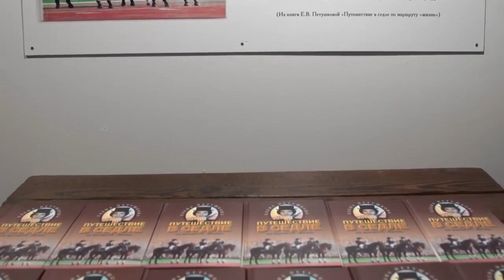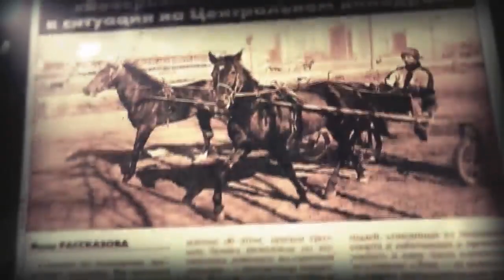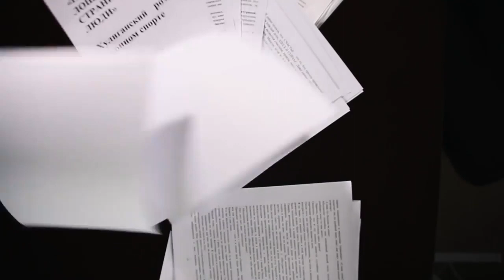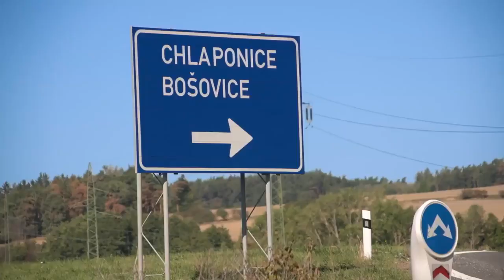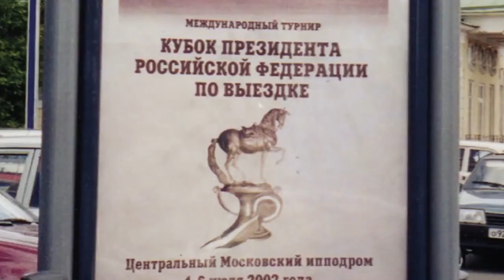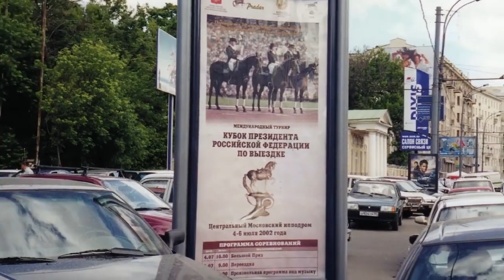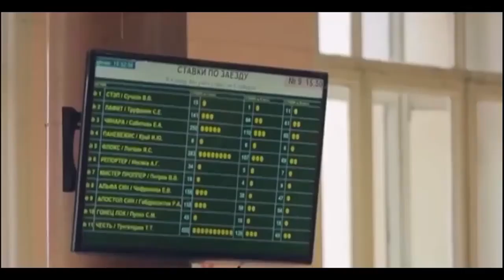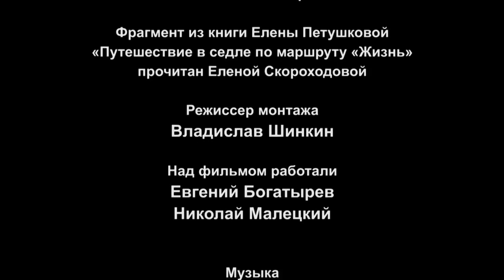Вита Козлова. О Выездке